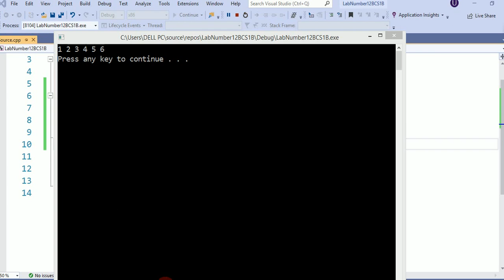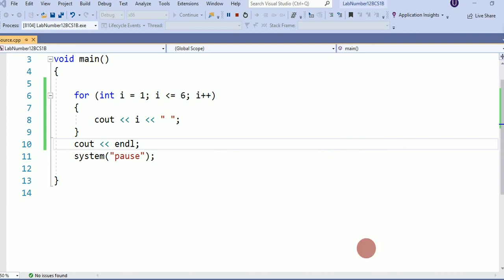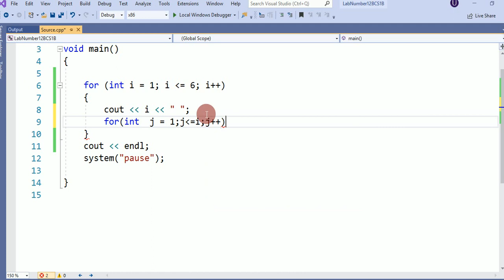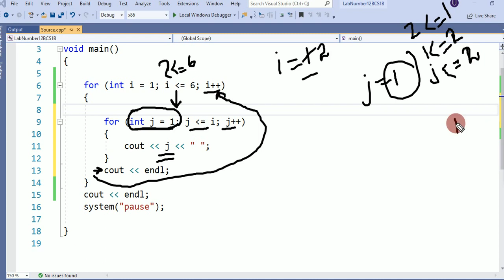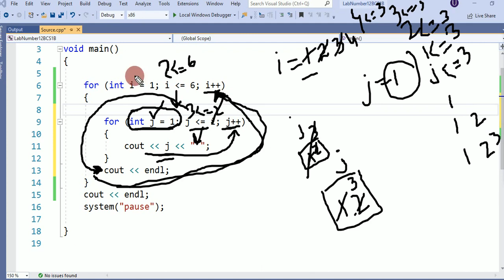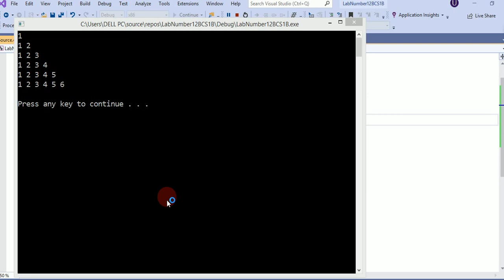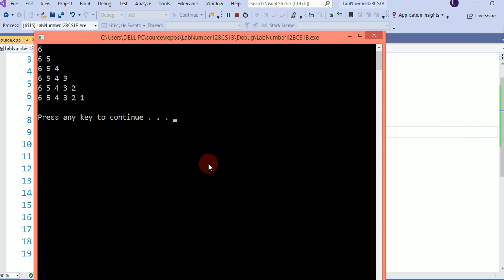Loop C++| Nested Loop |Week 9 Part 4